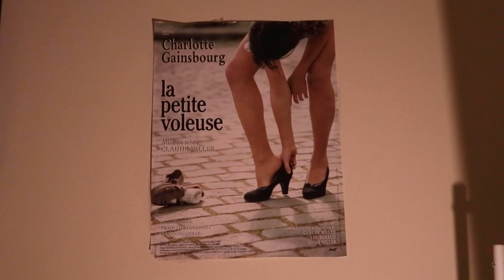10 INDISPENSABLES que tout voyageur devrait avoir dans son sac à dos 🎒✈️ 🗺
Voici 10 choses indispensables que tu dois prendre si tu pars voyager en sac à dos.

Décembre 2023